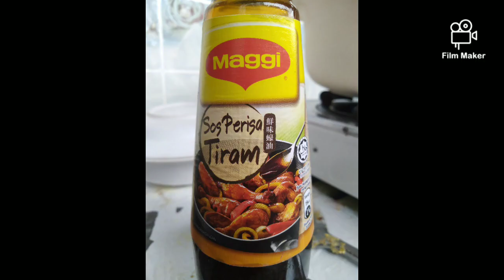CAULIFLOWER // 29-05-2020 // £PISOD 33.//SHOOTING BY C. TANESHA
Track: Dj Quads - Missing Someone